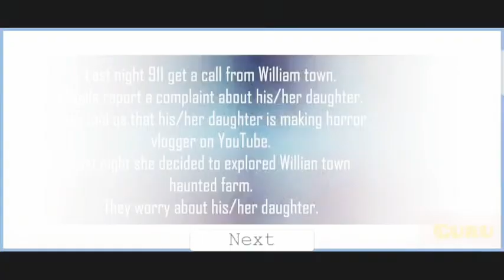Slender Man 2: Beyond Fear Full Gameplay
PRO GAMER GURU